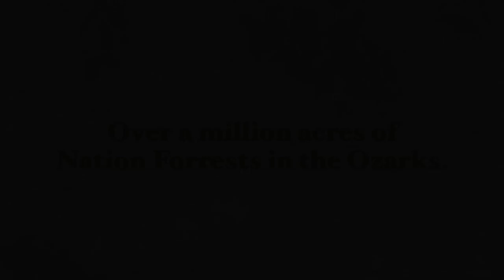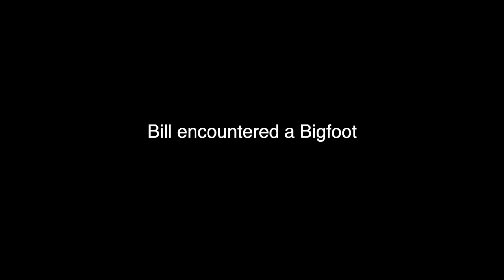Bigfoot the Secret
Shane Carpenter, Bigfooter of the Year, talks about his research on the 400.

Ron Boles shares findings from years as a BFRO researcher.

And the story of Bill, who frequently visited a clan of bigfeet in the Ozark Mountains.